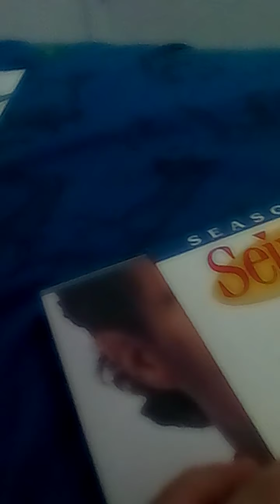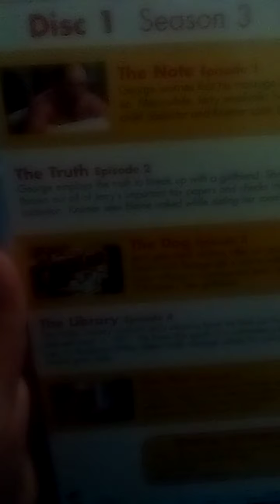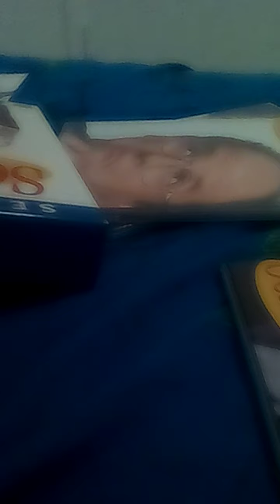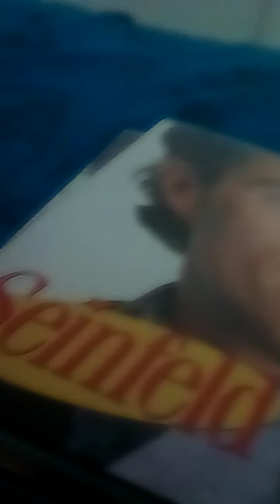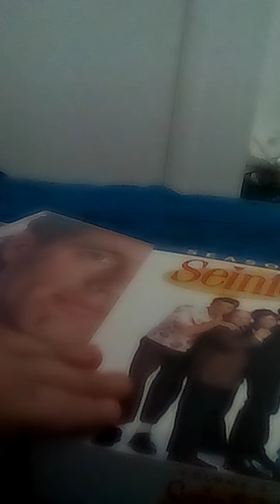David is showing you the Seinfeld season 3 episode now he's waiting for soul train DVD collection bo